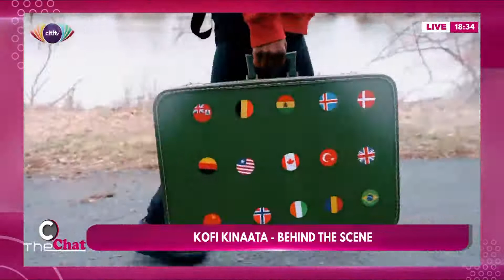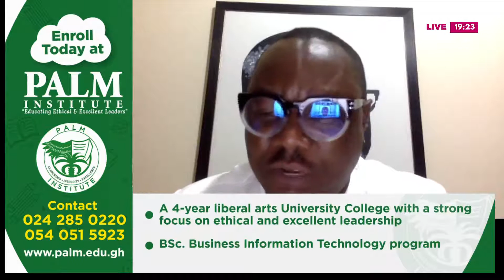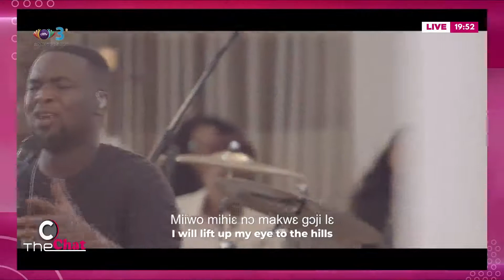Watch an assessment of Deputy Creative Arts Minister Mark Okraku Mantey's vetting | The Chat